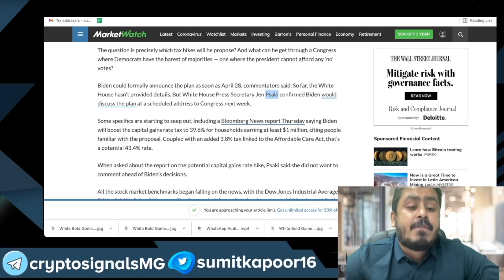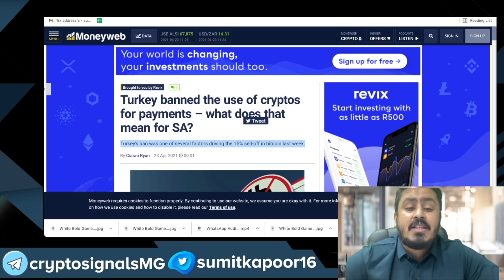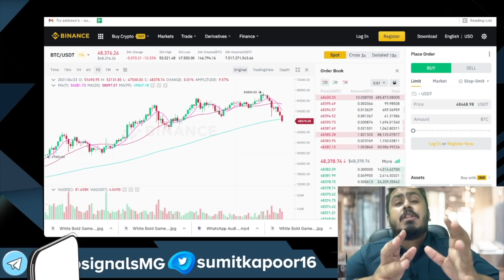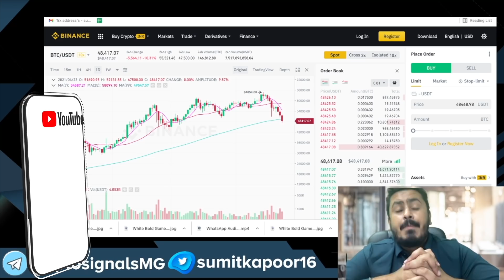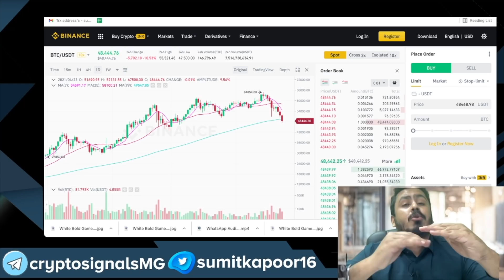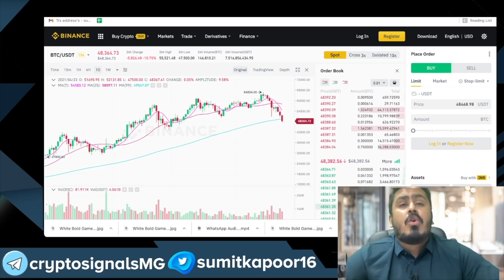Is this End Of Alt Season - Crypto Exit Strategy !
In this video we will talk about Alt market and is this end of alt season ? Should we exit from alt market should we panic sell our crypto right now ?
So if you are in panic and want to know what you should do next then this video is for you as it will help you to decide your crypto exit strategy .

Sumit Kapoor
(WISE ADVICE)